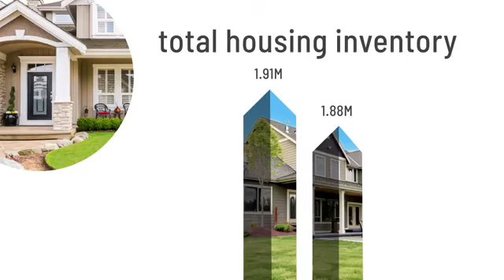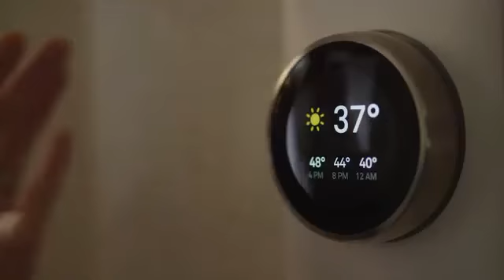C21 Market Update November 2018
In the last Market Update, Nick Bailey discussed the importance of planning and goal setting to end strongly in the last quarter and kick off 2019 on a positive note.

In part 2 of a three-part series, we look at the top issues expected in both the short- and long-term that could potentially impact your ability to be real estate entrepreneurs in the year ahead.

Understanding trends to leverage them into your business plans and goals—then conveying their impact on properties and communities to home buyers and sellers—is an integral part of defying mediocrity.
It’s what we do at CENTURY 21—we give 121%.

Watch to hear about this and more of Nick's insights into the housing market for November 2018.